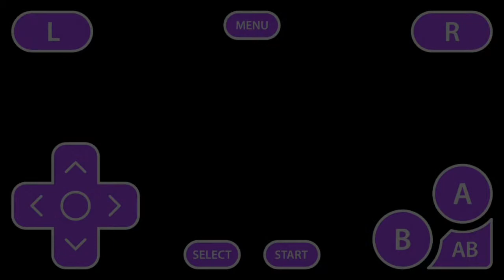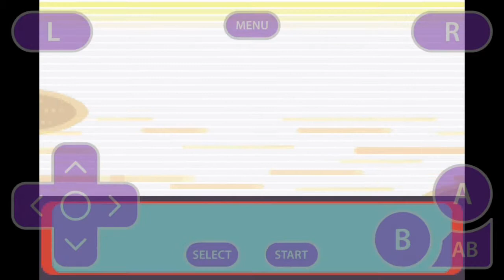Pokemon Emerald On iOS | Episode 21 | Chasing Team Aqua & Magma